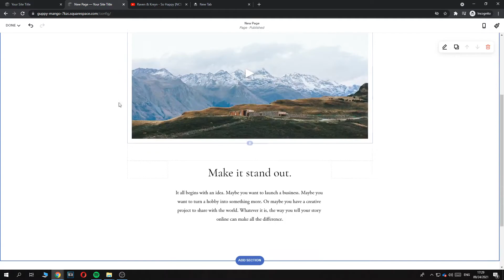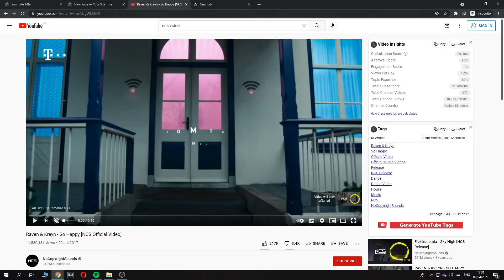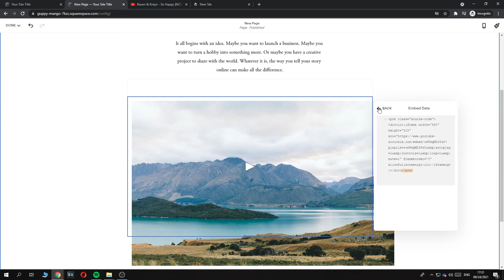How to Autoplay Videos on Squarespace Website (2021)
Learn How to Autoplay Videos on Squarespace Website (2021)

In this video I show you how you can autoplay videos on squarespace. Do you wonder how you can automatically play videos on squarespace? I'll show you exactly how to do that.